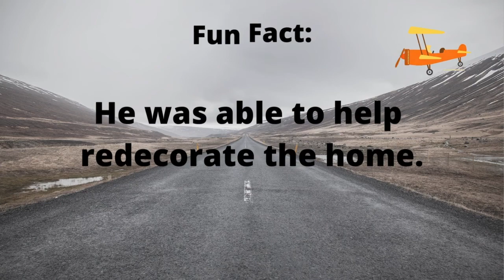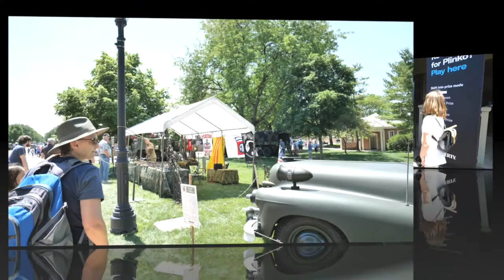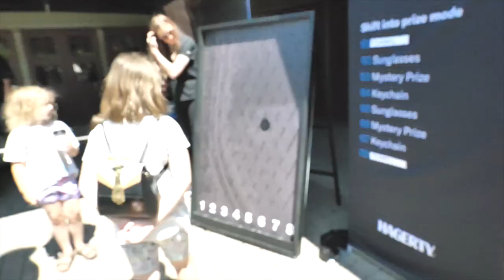Greenfield Village ( The Henry Ford) Dearborn, MI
We visited Greenfield Village for the Father's Day celebration! We hope to come back soon.  It was a fascinating place with lots of things for the kids to learn about!